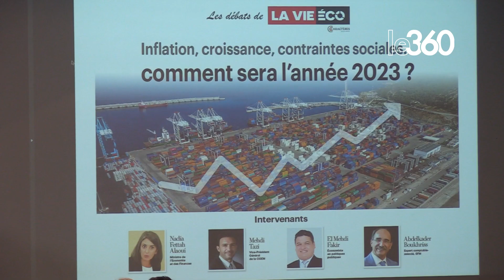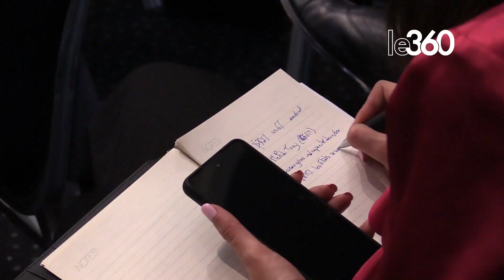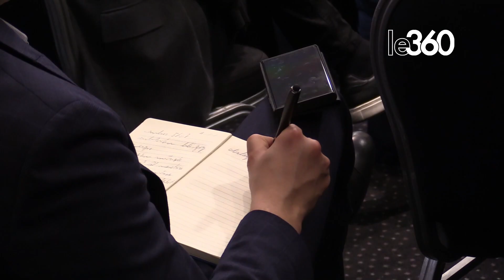Reprise de la croissance: ces défis à relever par l’économie marocaine en 2023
La relance de l’économie marocaine et les défis de la période actuelle ont été au cœur d’une conférence organisée par le groupe La Vie Eco, jeudi 26 janvier à Casablanca, sur le thème «Inflation, croissance, contraintes sociales… Comment sera l’année 2023?».